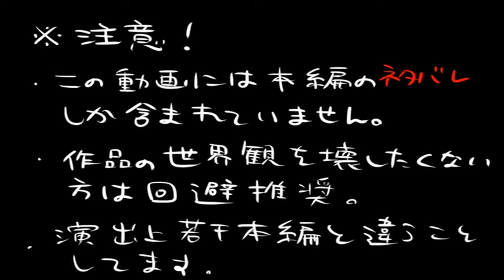[TH] IB - sasakure.UK - Little Cry of The Abyss feat. Asako Toki